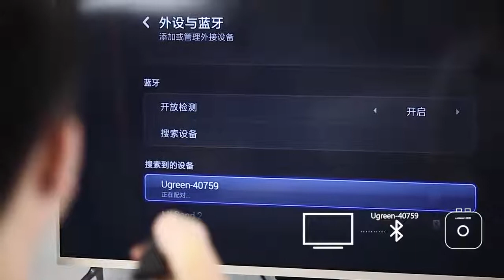綠聯 藍牙5 0接收器aux音頻無線轉接老式音響音箱功放耳機3 5家用連接臺式手機外置藍牙模塊接受轉換器適配器